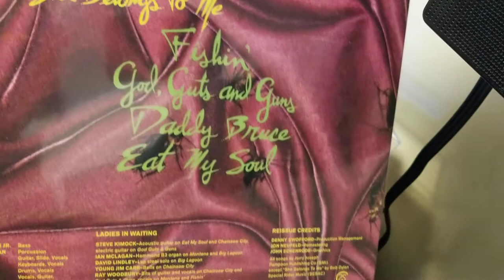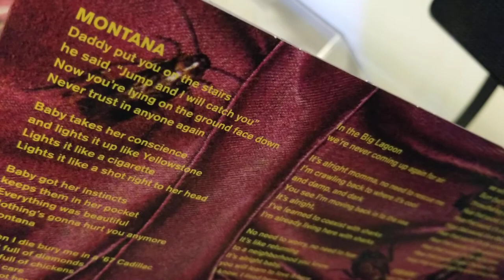Jerry Joseph & Little Women "Pretty Wiped Out" remastered 30th Anniversary Edition vinyl unboxing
Jerry Joseph & Little Women
"Pretty Wiped Out"
30th Anniversary Edition vinyl unboxing
Digital Download Included